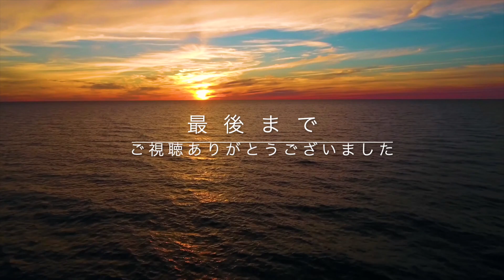【リーフ釣り】太仕掛けでの挑戦！釣れるかな？【沖縄釣り】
どうも！
O.G.Fishing LifeのOG(オージー）です。

今回はリーフ釣りでやってみたかった太仕掛けで釣りをしてみました。
何回か当たりもあったのですが、自分の腕が悪く魚をかけきれませんでした。💦もっと腕を磨きます。

魚の名前がわからない事が多いので教えてください。🙇‍♂️